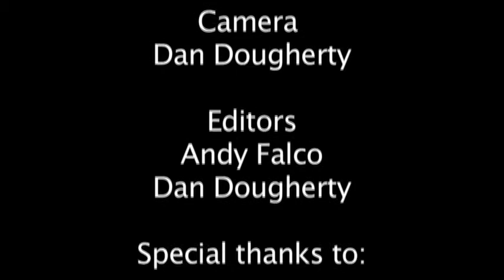May Newsletter - Falco K9 Academy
This issue covers K9 Ike, Police K9 Academy, Bed Bugs  and more